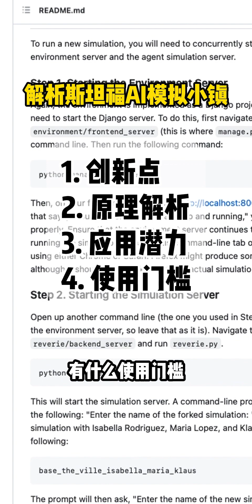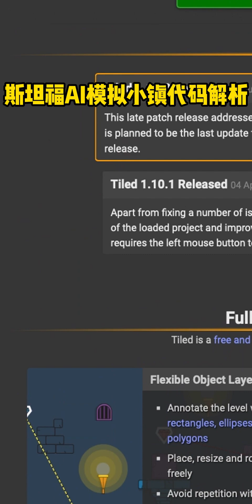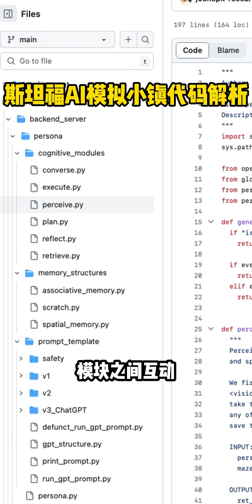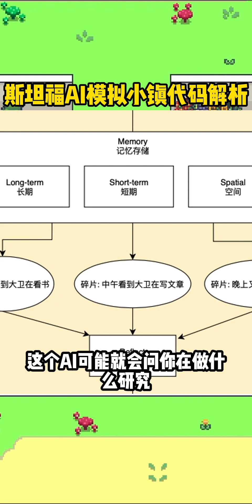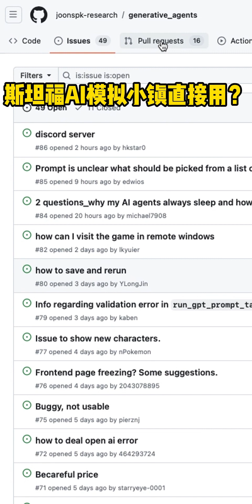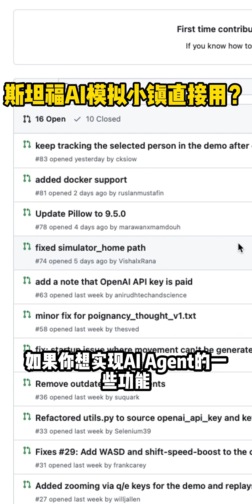解析斯坦福AI小镇，应用潜力？转化产品？直接拿来用？| 看科技新闻云里雾里，不如深入代码一探究竟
用First Principle看技术发展，代码是技术创新的第一手消息。彪哥带你看懂斯坦福AI小镇